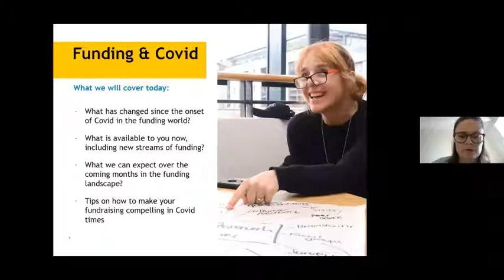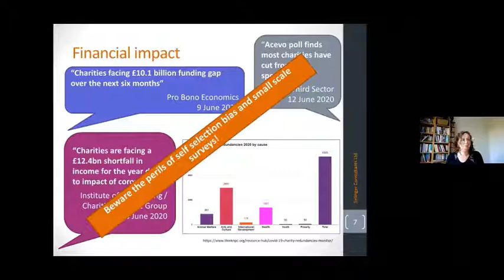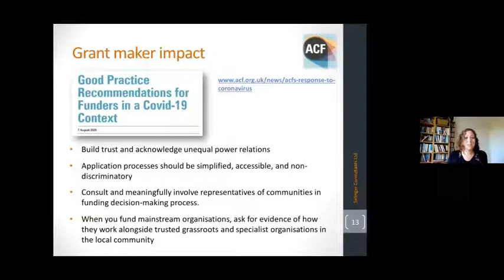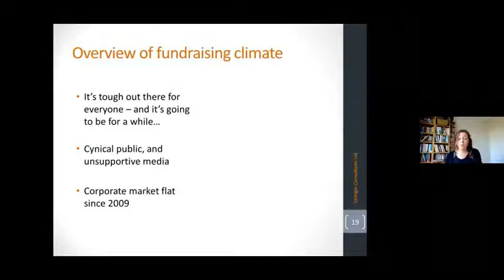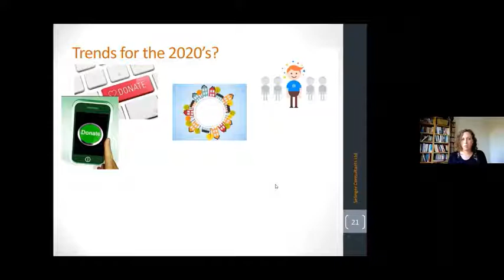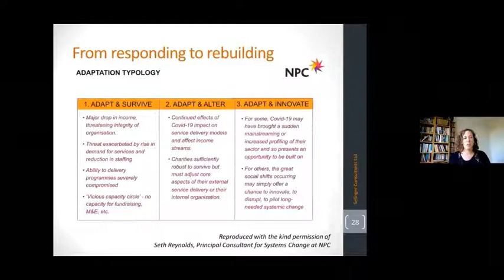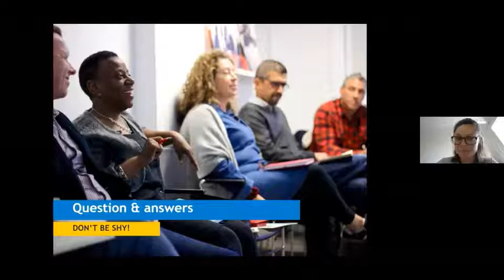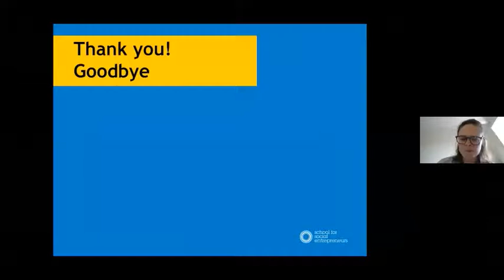What community businesses need to know about fundraising during and after Covid-19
A practical webinar walking you through the funding landscape for community businesses in the context of Covid-19. We're joined by Leah Selinger, expert in charity financial resilience and a community business trustee herself, who shares:

- What has changed since the onset of Covid in the funding world?
- What is available to you now, including new streams of funding?
- What we can expect over the coming months in the funding landscape?
- Tips on how to make your fundraising compelling in Covid times.